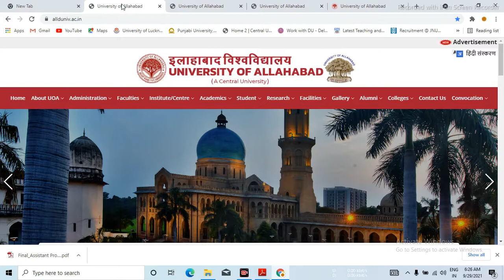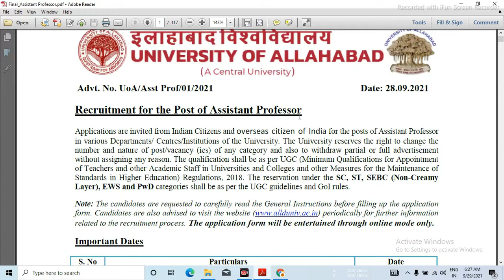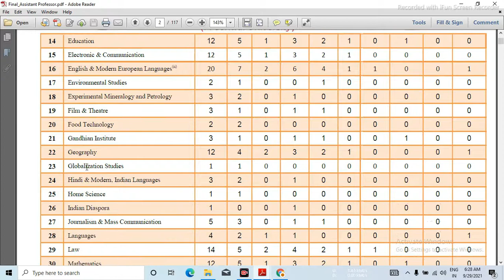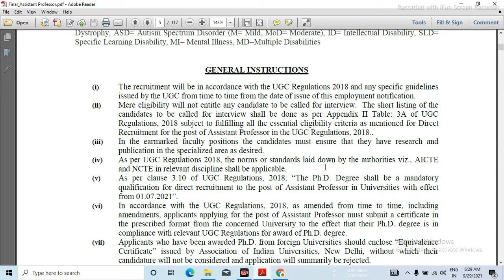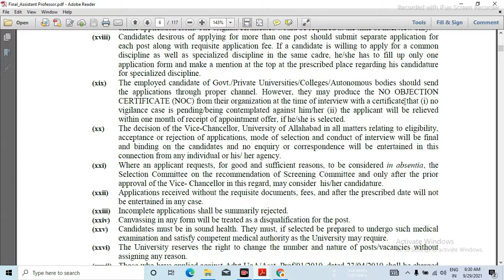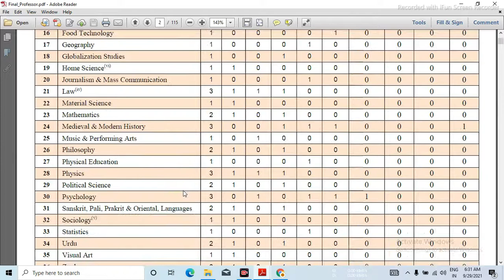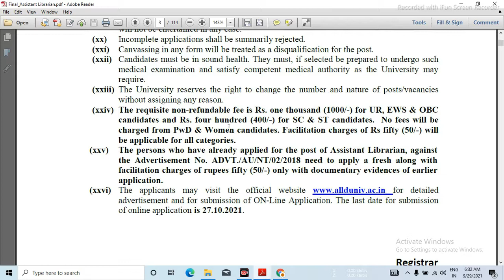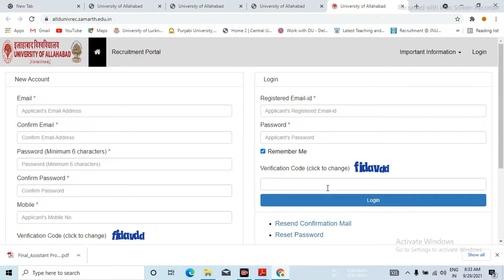Allahabad university |central university |recruitment 2021| Teaching and non teaching post vacancy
Allahabad university |central university |Recruitment 2021| Teaching and non teaching post vacancy |The Teacher Exam

Dosto  es video me ham Allahabad university |central university |recruitment 2021| Teaching and non teaching post vacancy  ke bare me sampuran jankri di gayi hai..dosto  ap hamre  channel se jud kar Ctet,tet B.ed ,D.el.ed/Btc evam reet exam ki prepration kar sakte hai.evam hamre  channel se higher eduction se related admission fellowship aur scholarship ki latest jankari praprt kar sakte hain. dosto umeed karta hu apko video pasand aya hoga. video dekhane ke liye ap sabhi ka bahut bahut dhaynwad.

Queries solved:-
allahabad university vacancy 2021
librarian vacancy 2021
librarian posts in up
central university latest recruitment
central university latest assistant professor vacancy 2021
central university teaching jobs
teaching post in central university
professor jobs in india
associate professor vacancy
allahabad kendriya vishwavidyalaya vacancy